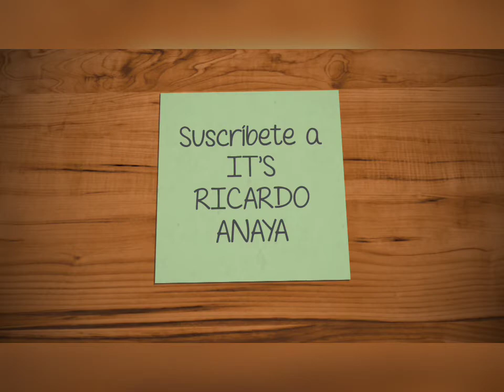El Herpetario 🐍🐍🐍 (Capítulo 5) EL CUMPLE DE LA KIM | It's Ricardo Anaya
El primer día de la visita de La Kim no podría faltar la visita junto con El Herpetario para el festejo del cumple de La Kim, todo se vuelve a descontrolar y quedan abiertos posibles escándalos.